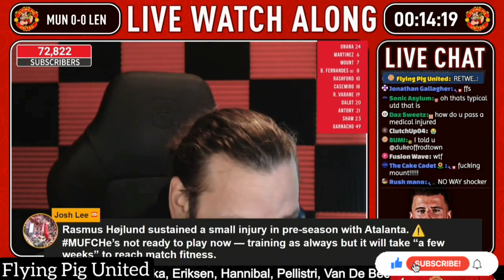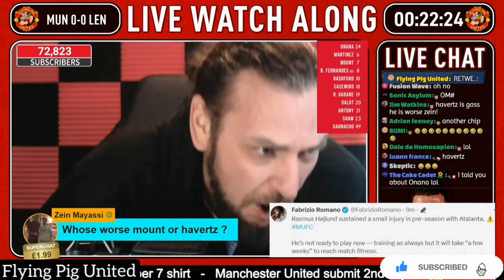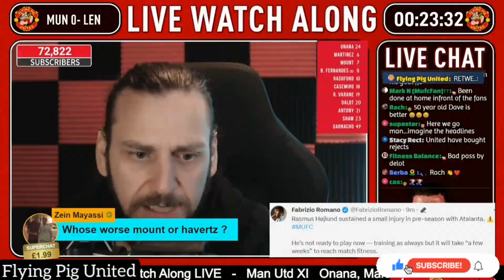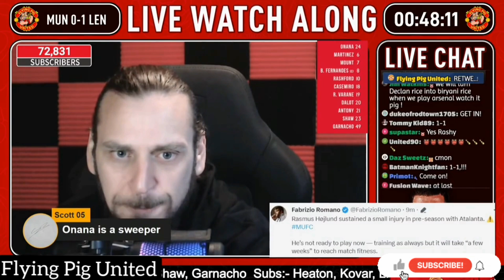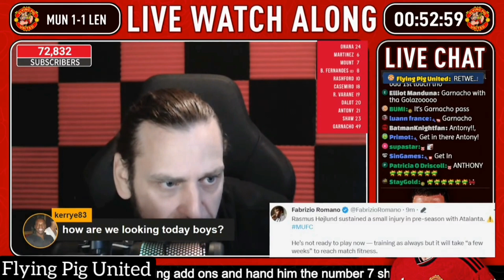UNITED FANS REACTION TO MAN UNITED 3-1 RC LENS | FANS CHANNEL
Compilation of Man United fans reactions to Manchester United vs RC Lens the match was originally played on 5th August 2023

All The Fan Channels In This Video Was

man united vs rc lens
manchester united vs rc lens
united vs rc lens
manchester united vs rc lens pre season friendly 2023
mufc vs rcl
man united vs rc lens match reaction
man united vs rc lens goal reaction
man united 3-1 rc lens
man united 3 vs rc lens
man united vs rc lens reaction
mason mount miss vs rc lens
andre onana mistake vs rc lens
florian sotoca goal vs man united
marcus rashford goal vs rc lens
antony goal vs rc lens
casemiro goal vs rc lens
man united fan reactions